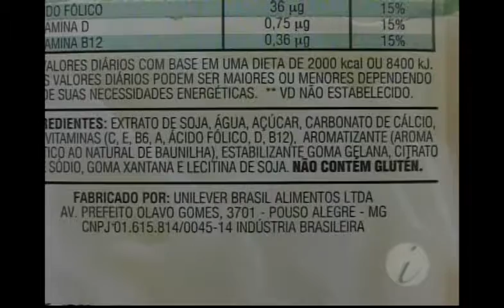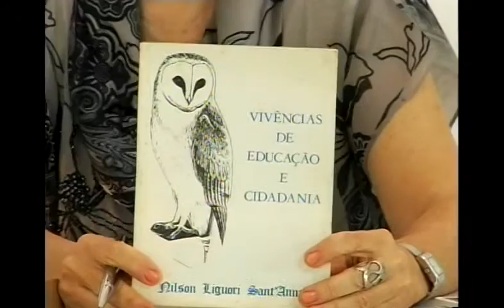Grupo Mônaco - Cultura e Saúde - Edição de 13/03/2012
Grupo Mônaco - Cultura e Saúde. Edição de 13/03/2012, com os convidados Gentil Lima e Nilson Liguori (Escritores). Apresentação de Carlos Mônaco e Elizabeth do Valle. Unitevê - UFF (Canal Universitário de Niterói).